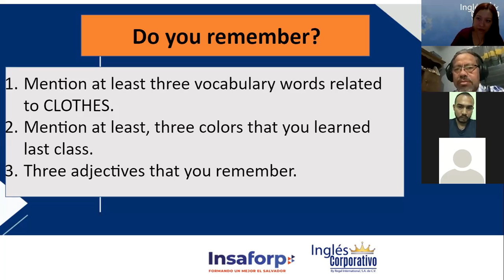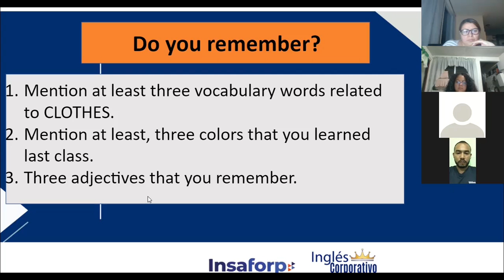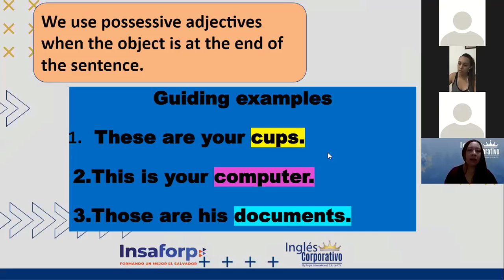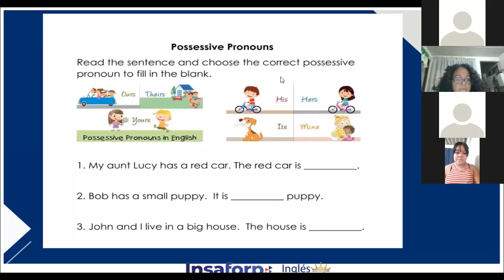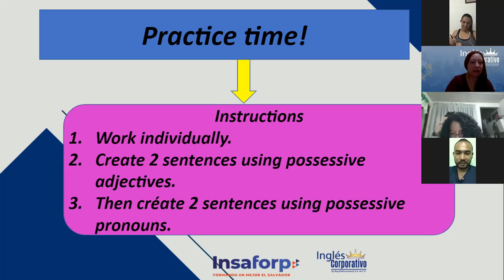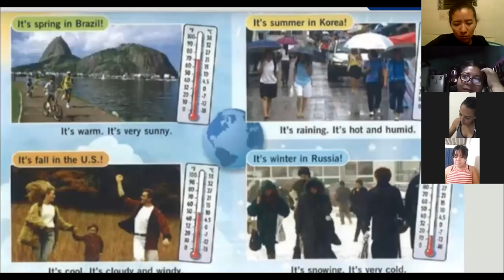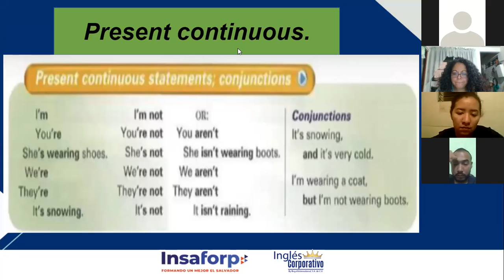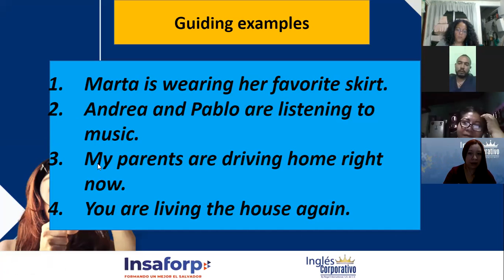Ingles Corporativo-Present Progressive Affirmative, Class#11 - Day 11